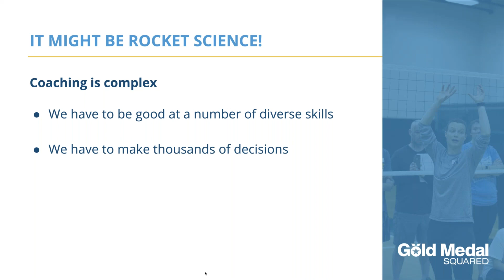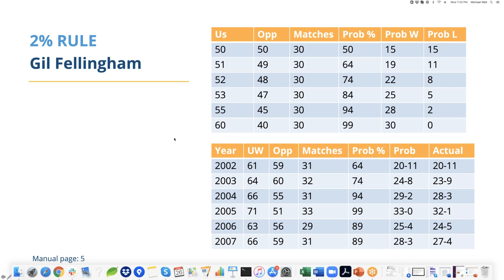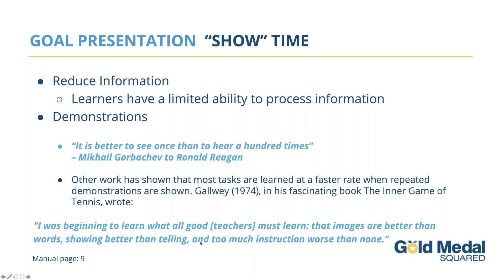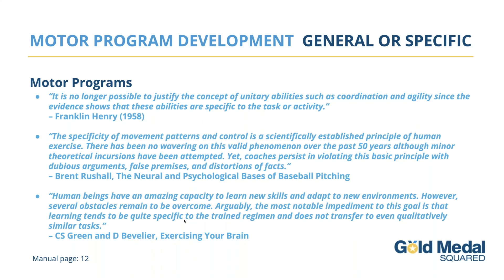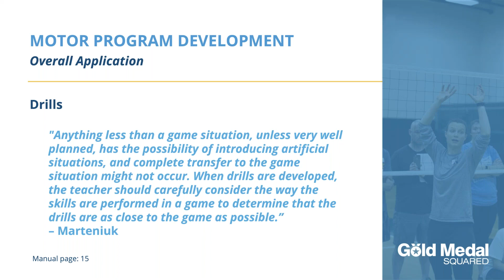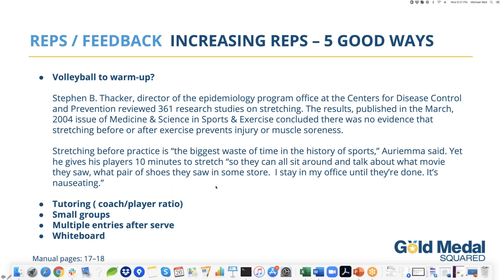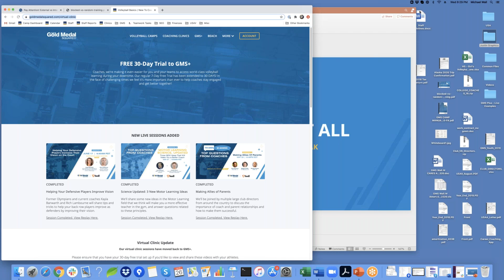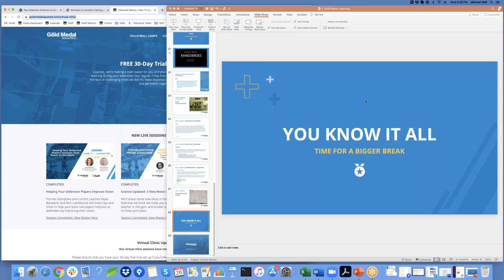AZ Region Webinar The Science of Volleyball in Introduction into Motor Learning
USA Men's National Team Assistant Coach Mike Wall walks us through Motor Learning 101 and the biggest takeaways from the science of our sport. August 26, 2020